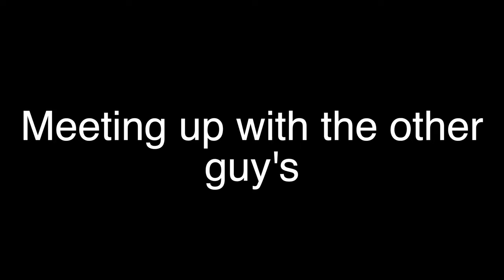Lets Just Say It Got A Little Rough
Lets Just Say It Got A Little Rough 2024 Little Sahara Sand Dunes
The dunes wasn't on our side this year it was super rough and choppy with no wind to make the sand smooth but we still managed to have a good time...Oh yea I also came off the qaud lol I didn't get hurt my hands was just crazy num from the chops lol...But its always good coming out riding with boys

ACCESSORIES THAT I HAVE OR ONCE HAD ON MY QUAD ALL ARE GREAT PRODUCTS

                            BludLubricants
                            FasstCompany
                            HouserRacing
                            RestoQuad

Protaper Handlebar Mounts
ODI Rogue Lock-On ATV Hand Grips
GYTR A-Arm skid plates
Pro Armor Bully front bumper
Auxbeam Led Pods
Cuervo Racing Pop Stop Ais Block Off Test Plate
Shock Cover
TM Designworks Chain Guard Case Saver
LAMPHUS Cruizer LED Off-Road Light Horizontal Bar Clamp Mounting Kit